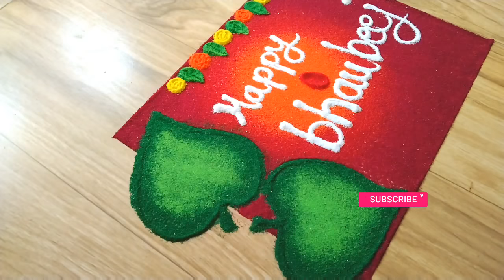Bhaubeej special rangoli designs || bhaidooj rangoli || भाऊबीज रांगोळी🎁🏵️🪔 diwali rangoli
Hi friends,
Welcome to KGMRangoliArt.😊

Bhaubeej rangoli
Bhaidooj rangoli
Diwali rangoli
Deepawali rangoli
Diya rangoli
Diwali special rangoli
Bhaubeej special rangoli
Bhaidooj special rangoli

नमस्कार,
आपले   KGM Rangoli Art  या चॅनेल  वर स्वागत आहे. आणि bell icon 👉🔔 ला click  करा. तुम्ही जर bell icon ला click केले नाही तर , तुमच्या पर्यंत   नवीन video पोहचू शकणार नाही. 🥰
तुम्हाला ही रांगोळी कशी वाटली हे मला comments द्वारे कळवू शकता. ☺️🙏

धन्यवाद. .💐💐💐

Make a simple & easy rangoli design. Create a rangoli design in a simple and easy way. This video provides Simple Rangoli Designs & Patterns for Hindu festivals. Simple Rangoli designs are also known as Easy Rangoli. Searching for simple rangoli design? Then you're in the right place, in this video i will share some simple and easy rangoli. Rangoli is one of the famous & oldest traditions in India. India’s people make rangoli on some special occasions and festivals rangoli is made on many festivals like Diwali, Sankranti, Pongal, Onam and other Hindu festivals of the Indian continent. Rangoli is made up of creating a pattern on the floor using materials such as colored rice, dry flour, colored sand or flower petals. Colors play a very important role in one person’s life. The purpose of rangoli is to feel strength, generosity, and it is thought to bring good luck.
Content :
Independence day rangoli
Rangoli for independence day
Independence day 2021 rangoli
Love India rangoli
Maharashtra din rangoli
Ram Navami rangoli
Ram navami special rangoli
Rangoli for Ram Navami
Ram Navami sathi rangoli
Hunuman jayanti rangoli
Border Rangoli
Gudi padava rangoli
Gudi padava special rangoli
Gudi rangoli
Gudi padawa rangoli
easy gudi padawa rangoli
Gudi padawa rangoli designs video
Holi rangoli
Holi special rangoli
Holika Dahan rangoli
Holi festival rangoli
Holi border Rangoli
Border Rangoli designs
Mahashivratri rangoli designs
Mahashivratri special rangoli
easy mahashivratri rangoli
Mahadev rangoli
Rangoli
Rangoli design
Rangoli art
Rangoli design for Diwali
Rangoli design for navratri
Rangoli design for deepawali
Rangoli design for  festivals
Rangoli design for beginners
Rangoli design for haldi kunku
Kolangal
Muggulu
Kolam
Sankranti Rangoli
Rangoli without dots
Rangoli design with flowers
Rangoli design and colours
easy rangoli
easy rangoli design
easy rangoli video
easy rangoli ideas
easy kolam
easy Muggulu
easy Kolangal
Rangoli hacks
Rangoli challenge
Freehand rangoli
Laxmi Paul rangoli
Small rangoli
Big Rangoli
Latest rangoli
Multicolored rangoli
Daily art
Daily rangoli
Daily art therapy
Satisfying Rangoli
Satisfying sand art
Sand art
Indian sand art
Relaxing rangoli
Relaxing rangoli design
Stress relief rangoli
Stress relief rangoli design
Innovative rangoli
Creative Rangoli
Rangoli banana
Rangoli kaiser banaye
Rangoli shikhiye
How to make rangoli
rangoli tip and tricks
देवासमोरची रांगोळी
देवाची रांगोळी
सोपी रांगोळी
रांगोळी
हळदीकुंकू रांगोळी
रंगोली
गुढी पाडवा रांगोळी
गुढी पाडव्या साठी रांगोळी
होळी रांगोळी
दररोजची रांगोळी
पांढरी रांगोळी
daily rangoli
rangoli designs for daily
festival rangoli designs
2021 rangoli designs
rangoli achi wali
rangoli aasan
rangoli at home
rangoli around tulsi plant
rangoli bataiye
rangoli competition
rangoli creation
rangoli chhoti
rangoli images
rangoli new
rangoli new design
Peacock feathers rangoli
Peacock rangoli